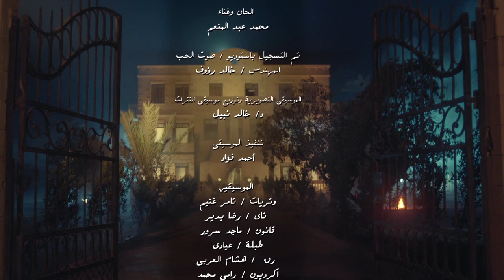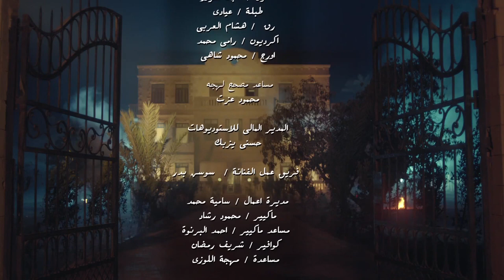ريتال بعد ضراع كبير مع ضرتها شوفوا عملت فيها ايه ..!